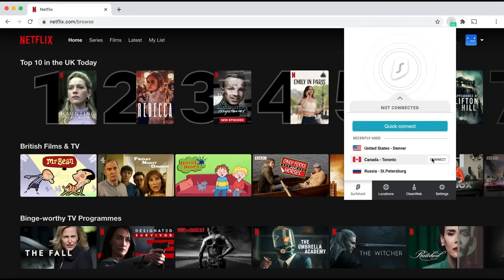Life in China - Lincoln's 1st Birthday!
Life in China - Lincoln's 1st Birthday living in China!